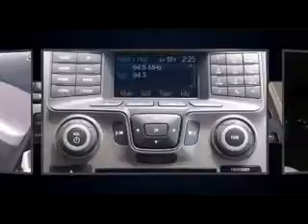Ford Sales New Smyrna Beach, FL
Do you live in New Smyrna Beach, FL? Are you looking for a new Ford vehicle? Look no further than Gary Yeomans Ford! Gary Yeomans Ford is the best Ford Dealer in the New Smyrna Beach, FL area. Residents of New Smyrna Beach, FL are constantly seeing Ford vehicles driving the streets and it is common knowledge that these vehicles most likely came from Gary Yeomans Ford. Next time a Ford vehicle passes you on the street check and see where it came from. It is almost a guarantee that it came from Gary Yeomans Ford! Take the short trip over from New Smyrna Beach, FL to Gary Yeomans Ford and see why we are the best.